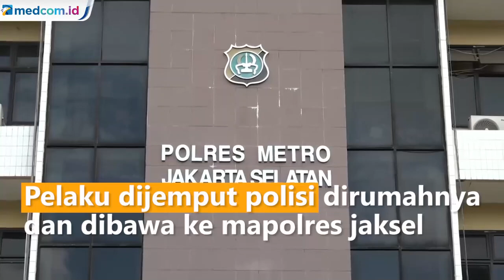Pemukul Sopir Ambulans Ditangkap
Polisi menangkap Syaiful Roman Raygen (49) atas kasus pemukulan sopir ambulans di Jakarta Selatan. Status Syaiful saat ini telah ditingkatkan sebagai tersangka.

Diberitakan sebelumnya, seorang pengemudi mobil viral karena memukul sopir ambulans pada Selasa (25/2/2020). Kejadian terjadi di Jalan Kesehatan, Jakarta Selatan. Menurut saksi dilokasi, insiden terjadi saat pengemudi pribadi terlibat cekcok, sopir ambulans tersebut dituding menyerempet mobilnya.